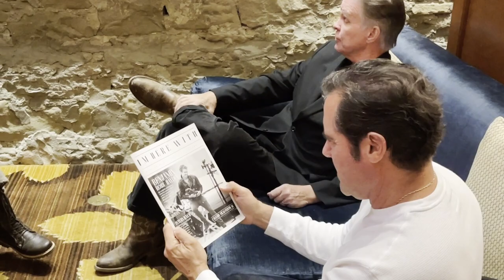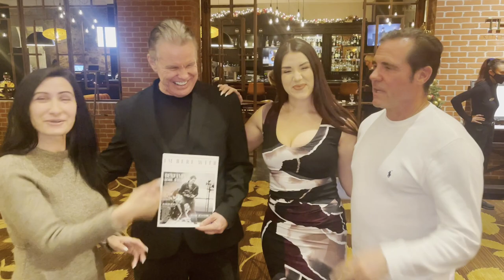Interview with John Duffy and James Quattrochi Producers and Actors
Quinn Teechma and @imherewithmag interviewed two talented and kind Producers, who bring films to Calgary!

Video shot by Jenny Sunshine
Edited by @imherewithmag